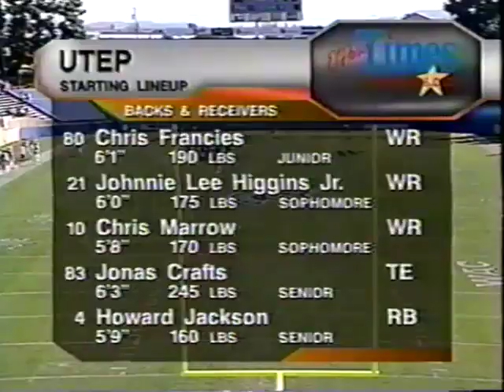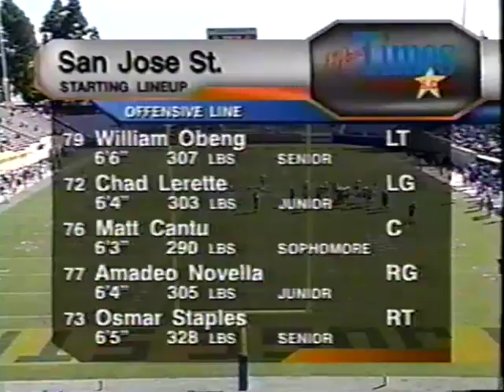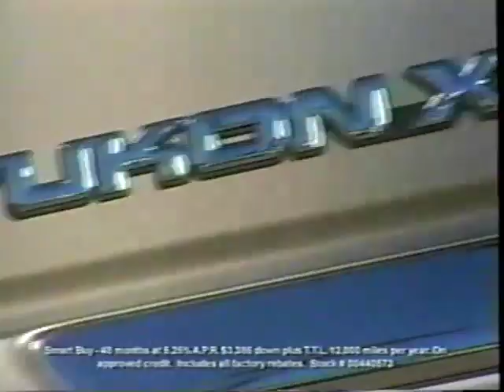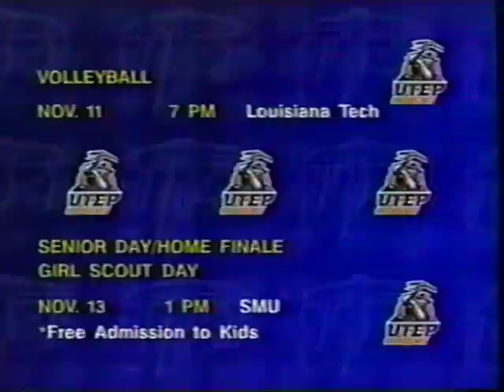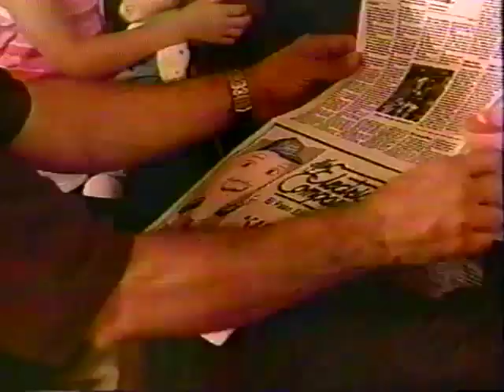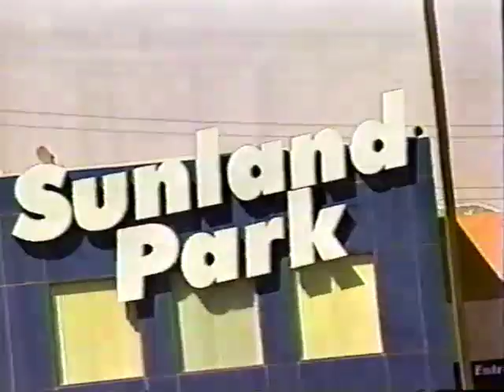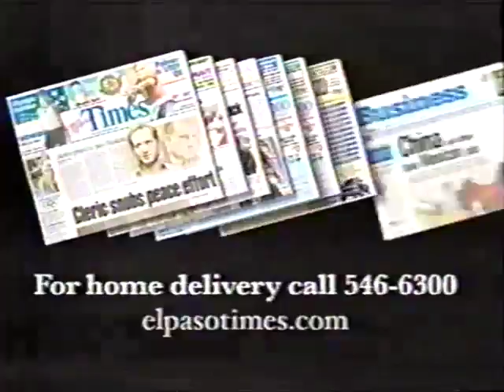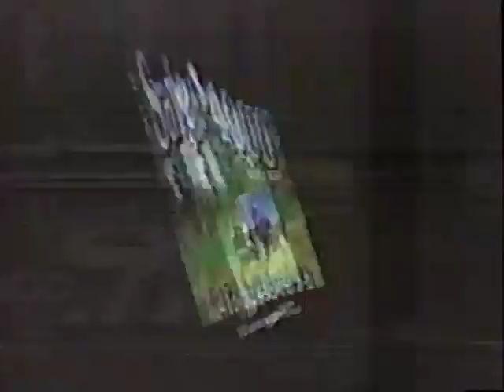2004 UTEP vs SJSU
2004 UTEP vs SJSU